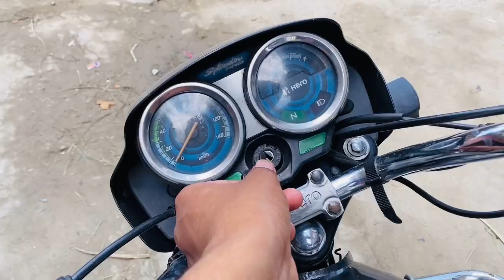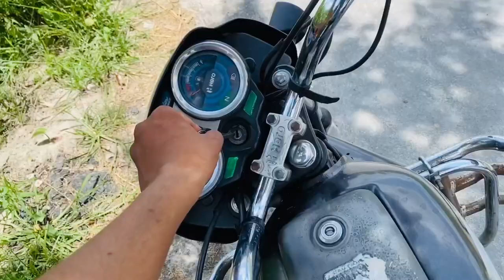Snake 🐍 aa gya house mein